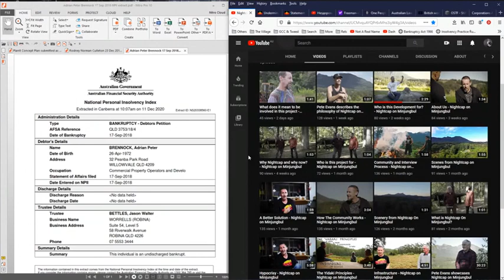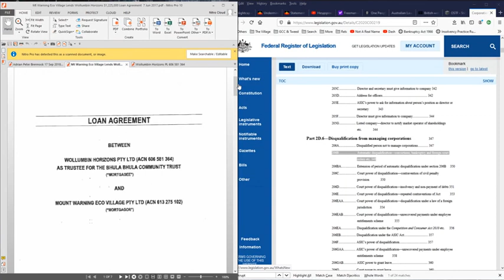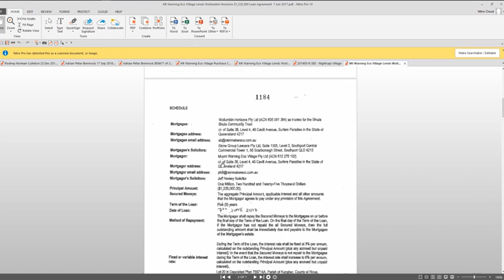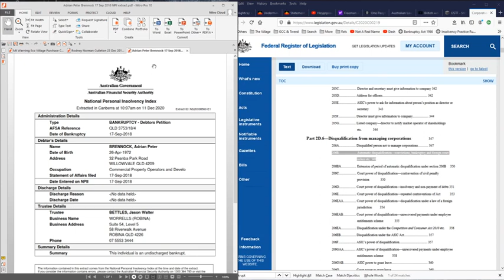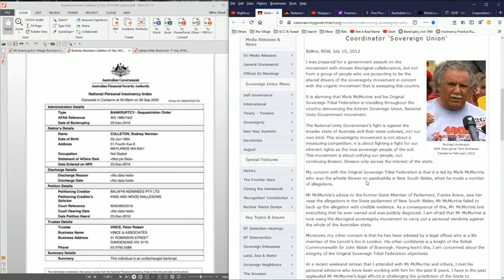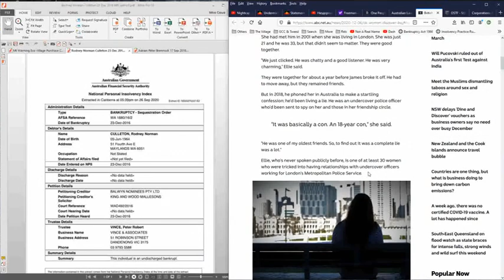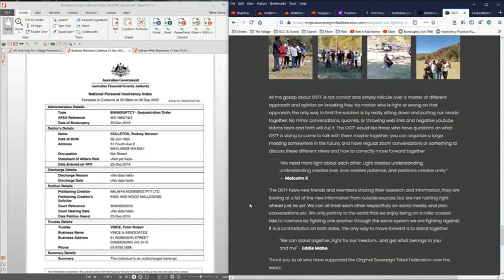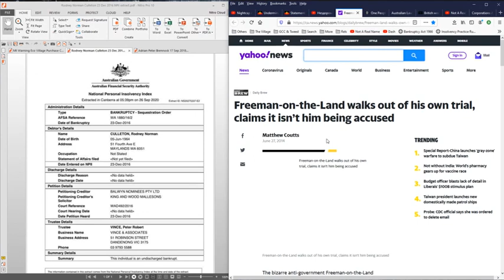Adrian Brennock bankrupted 17 Sep 2018, Mark McMurtrie are you who you pretend to be?